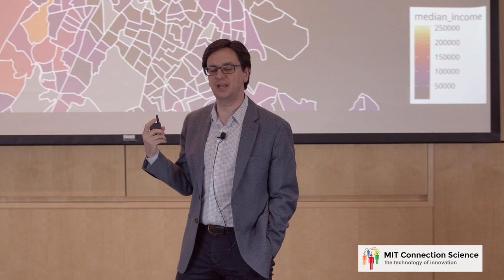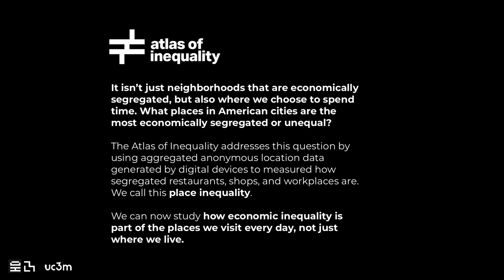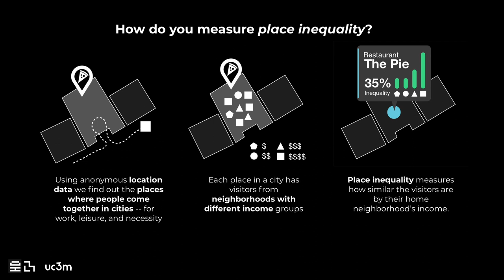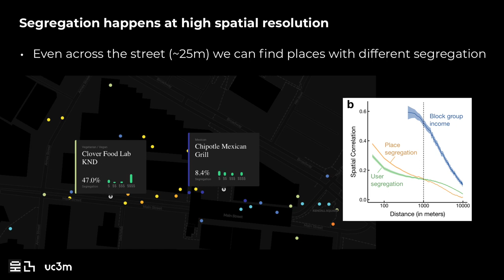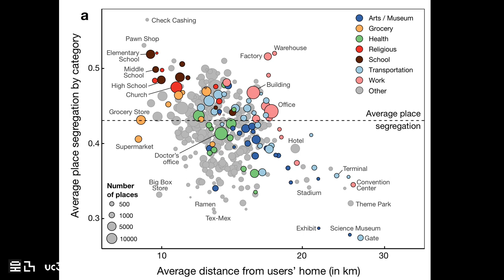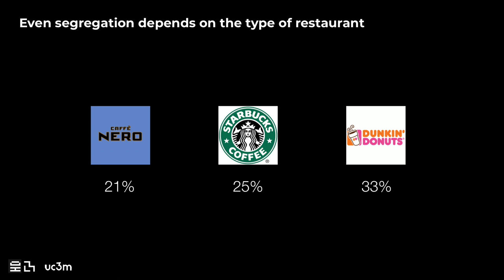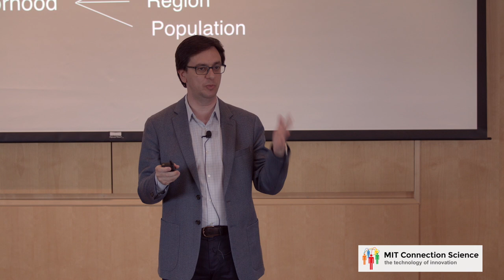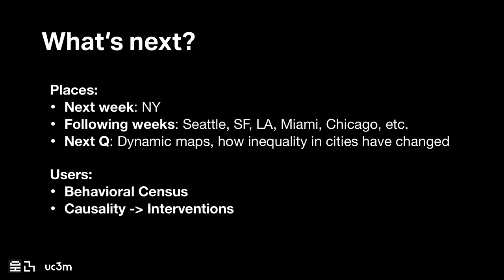5 Prof Esteban Moro “Beyond CDR’s; mobile data for social good”